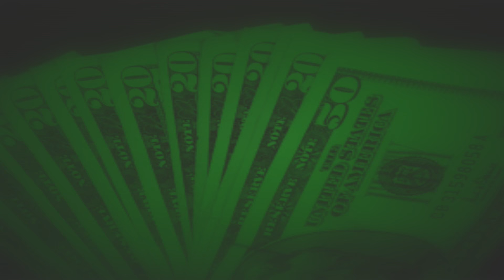ABR Racing 101: The Betting Window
Joe Kristufek provides fans with pointers for going up to the betting window and explains in simple terms what information is needed to make a bet. The face of "Racing 101," Kristufek is a self-proclaimed horse racing ambassador, and fan education has been his passion since the moment he took his first job in the industry.